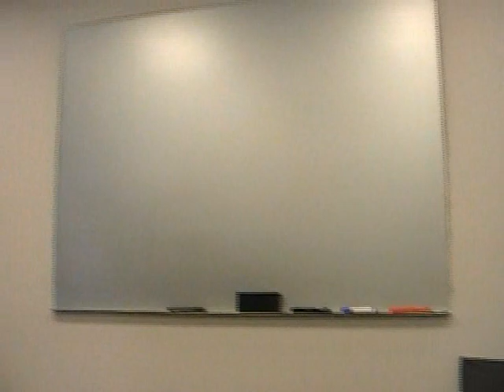Happening Eve' Press Conference - Dec.21.2010 華名ブチ切れ！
2010年12月21日に行なわれた12・24『ハプニングEve'』（新宿FACE）に関する記者会見の模様をお届け！